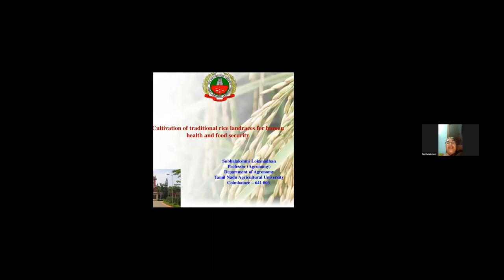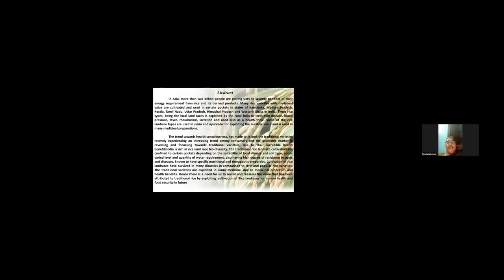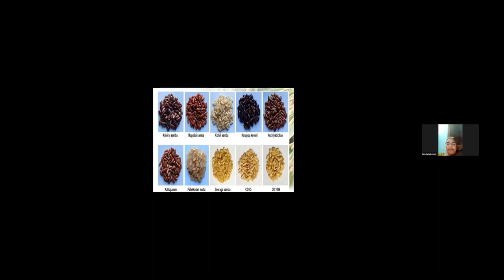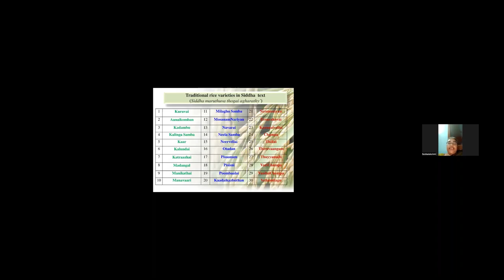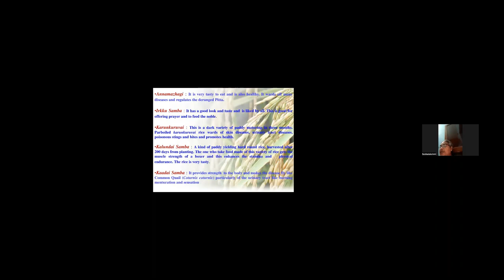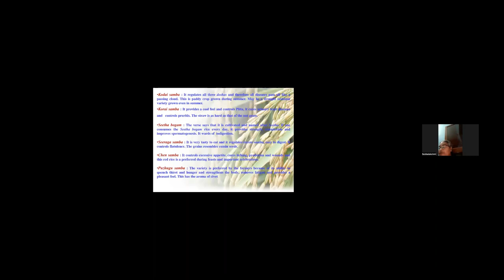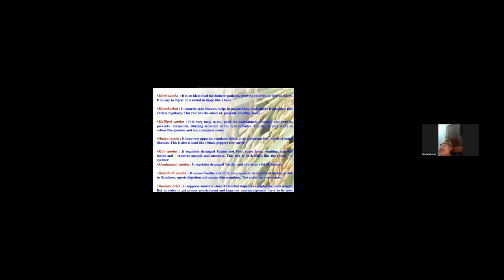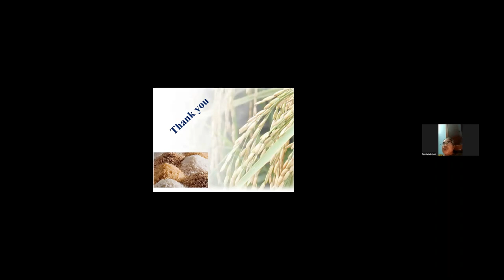Cultivation of traditional rice landraces for human health and food security | GPB 2023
Presentation by Subbalakshmi Lokanadhan, Tamil Nadu Agricultural University, India on "Cultivation of traditional rice landraces for human health and food security"